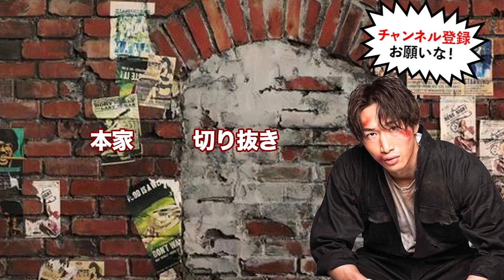【驚愕】安保ch秘密兵器の想像以上の強さに驚きを隠せない安保瑠輝也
・【衝撃】ジムに殴り込みにきたアンチ達に鉄拳制裁